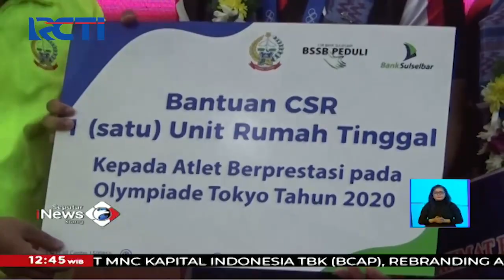Atlet Angkat Besi Rahmat Erwin Abdullah Pulang Kampung SIS 20/08